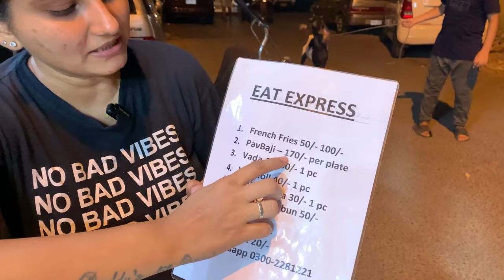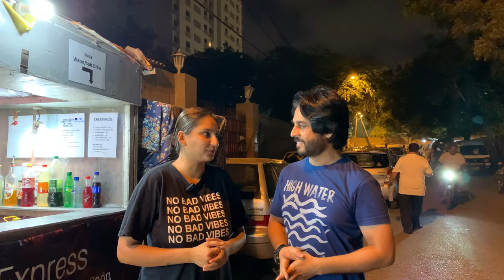World Famous Kavita Didi Eat Express | A Hindu Pakistani Vada Pav Girl | RSK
Kavita Didi pooray world main famous honay Kay baad bhi down to earth | this is Kavita Didi eat express food cart where she is serving indian food for vegetarians specially and that is vada pav and pav bhaji | spring veg tools | Daal Samosay | Soda Limka in different flavour | She has made her street an indian food street | a Hindu community girl serving to all Muslims Christens Hindus and to all religions without any discrimination | it’s a good street food of karachi pakistan..

Location : cantt railways station , back side rehmat e shireen karachi pakistan 🇵🇰